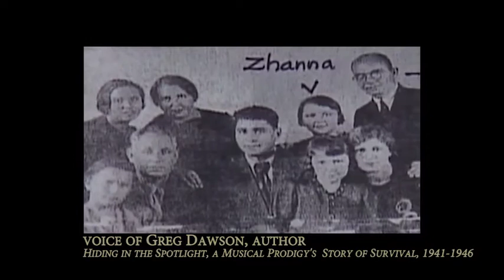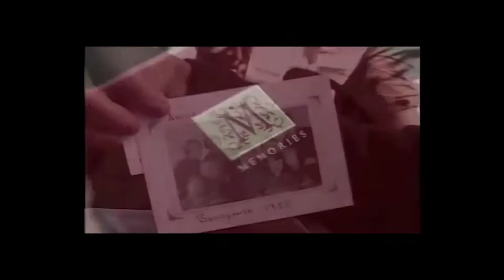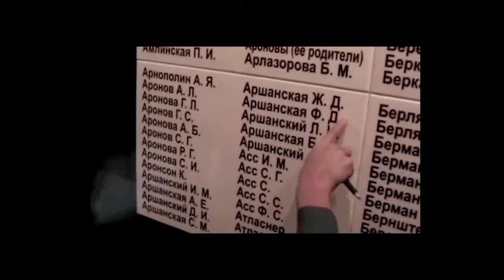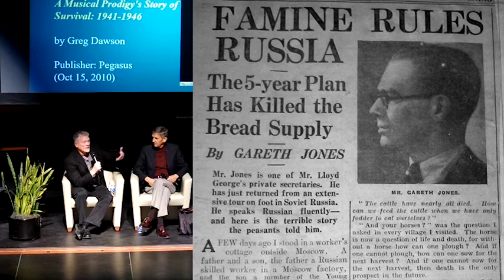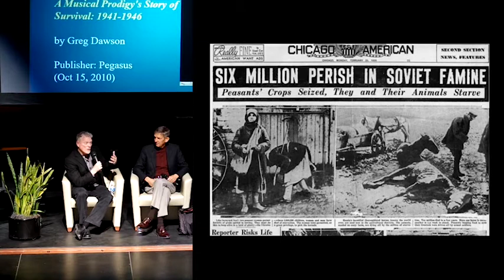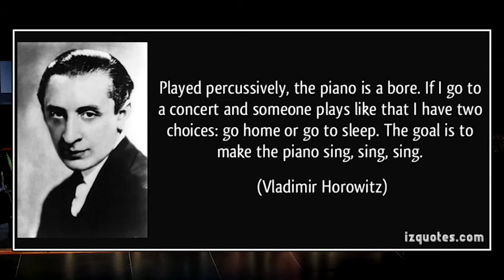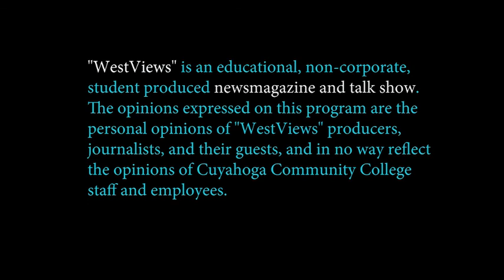WestViews Event: Power of Music, w/Greg Dawson (part 1, 2016)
College telecast of panel discussion w/book author Greg Dawson ("Hiding in the Spotlight" book).